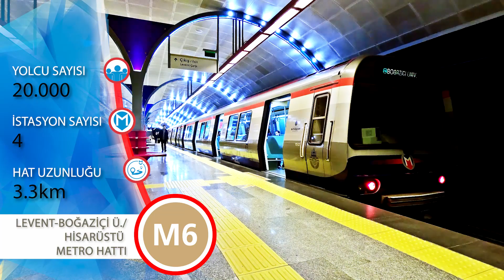M6 LEVENT-BOĞAZİÇİ Ü. | HİSARÜSTÜ METRO HATTI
M6 Metro Hattı, M2 Yenikapı - Hacıosman Metro Hattı ile gelen yolcuların Boğaziçi Üniversitesi ve Hisarüstü bölgesine erişimini sağlamaktadır. Yeni Avusturya Tünel Açma (NATM) yöntemiyle ve tek tüp tünel olarak inşa edilen M6 Metro Hattı bu yapısı ile diğer metro hatlarından farklıdır.

Tek ray hattı üzerine inşa edilmiş olan sistemde trenler istasyon bölgelerinde geçişmekte, diğer alanlarda inşa tekniği nedeni ile aynı anda tek yönde sadece bir araç yol almaktadır.

İşletme Bilgileri
Hat Uzunluğu: 3,3 Km.
İstasyon Sayısı: 4
Araç Sayısı: 12 adet
Sefer Süresi: 7 Dk. tek yönde
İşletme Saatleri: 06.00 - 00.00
Günlük Yolcu Sayısı: 20.000 (Ortalama)
Günlük Sefer Sayısı: 156 Sefer/Tek Yön
Sefer Sıklığı: 5 Dk. (07:00-10:00 ve 16:00-20:00 arası Pik Saatlerde)

Entegrasyon
Levent İstasyonu’nda, M2 Yenikapı - Hacıosman Metro Hattı’na aktarma yapılabilir.
Boğaziçi Üniversitesi | Hisarüstü İstasyonu'nda F4 Boğaziçi Ü. | Hisarüstü-Aşiyan Füniküler Hattı'na aktarma yapılabilir.